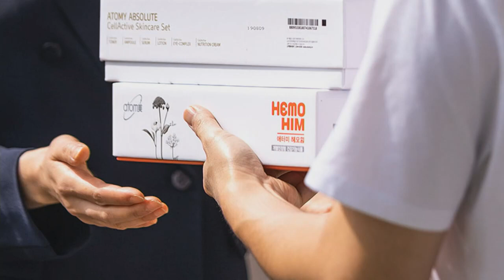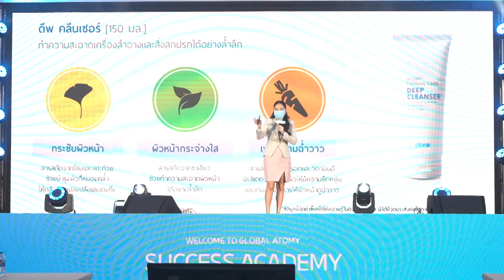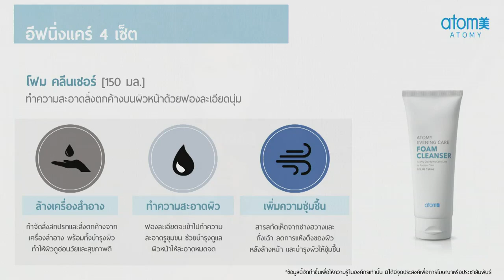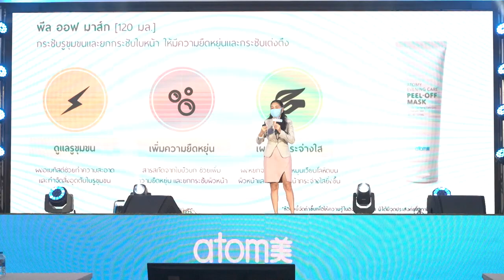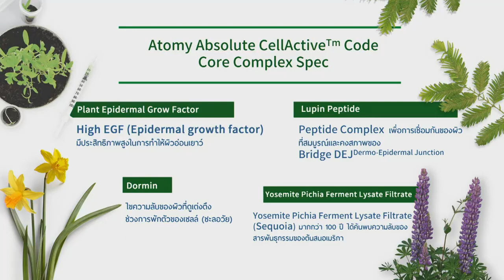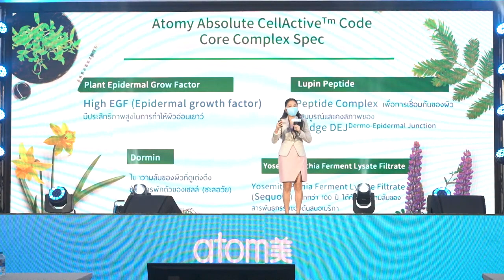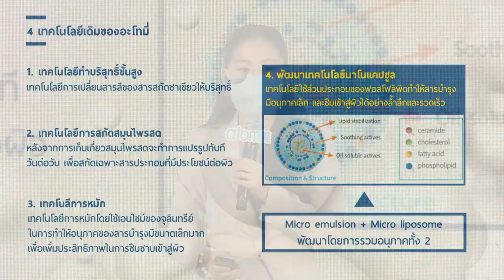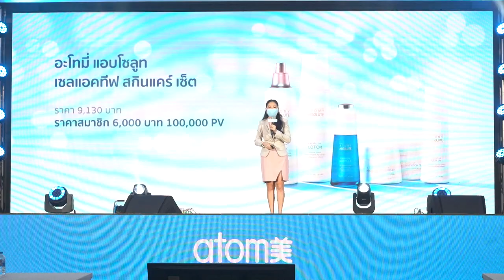Atomy Skin Care: Evening Care 4Set & Absolute Skincare Set ผิวใสสไตล์เกาหลี โดยคุณพัชรินทร์ ปภัสราทร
ดูแลผิวให้สวยสดใส ด้วยชุดผลิตภัณฑ์ทำความสะอาดและบำรุงผิวยอดนิยม

- อีฟนิ่ง แคร์ 4 เซ็ต (Evening Care 4 Set)
- แอบโซลูท เซลแอคทีฟ สกินแคร์ เซ็ต (Absolute Cellactive Skincare Set)

การบรรยายผลิตภัณฑ์ความงาม โดยคุณพัชรินทร์ ปภัสราทร
ในการสัมมนาออนไลน์ซัคเซส อะคาเดมี่ 19 มีนาคม 2022